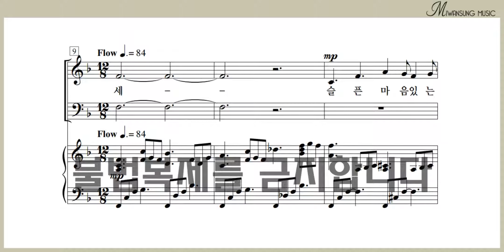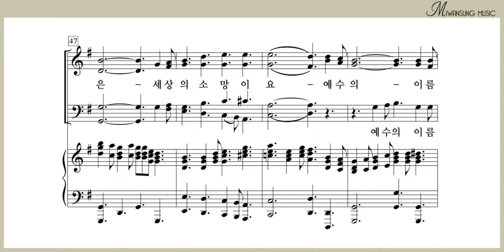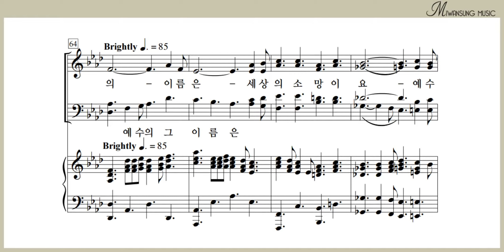슬픈 마음 있는 사람 / 테너파트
찬송가편곡집 18 / 슬픈 마음 있는 사람 / 테너파트